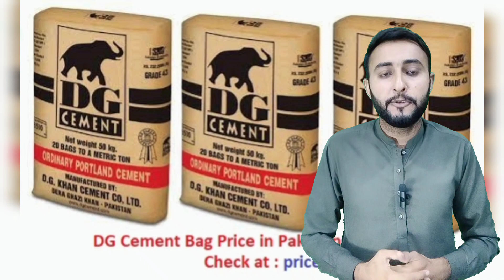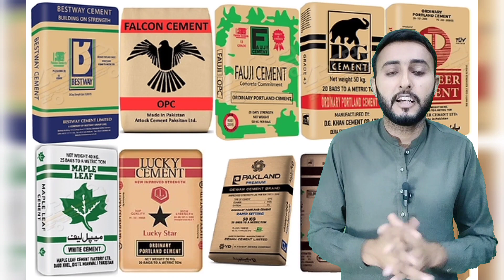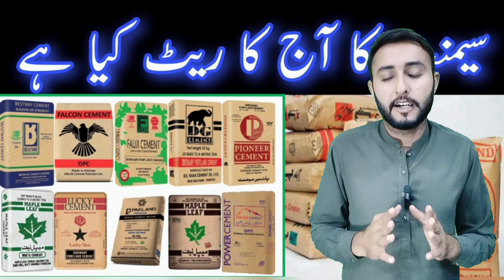Cement Price Crashed || Cement K Rate Mai Kami